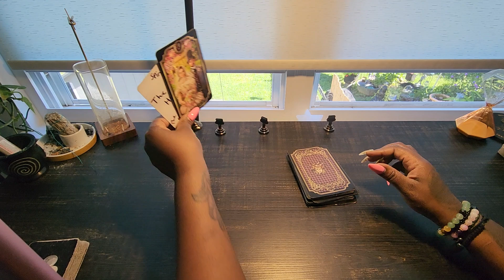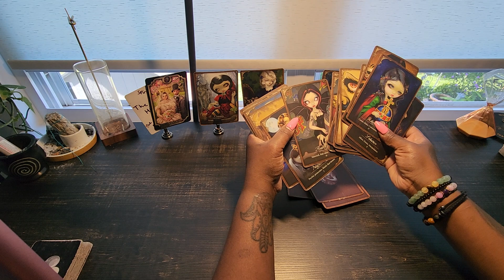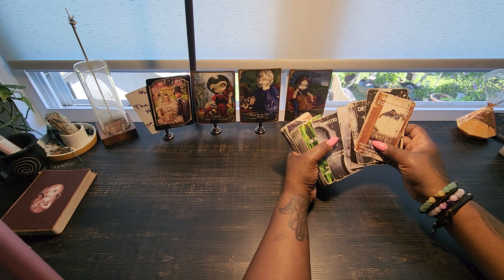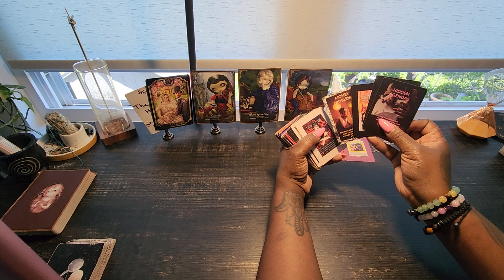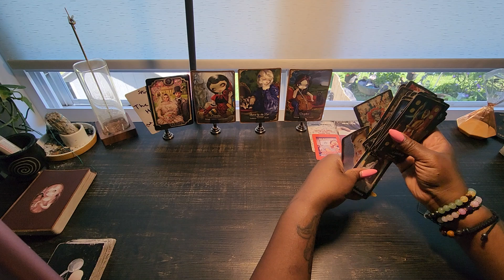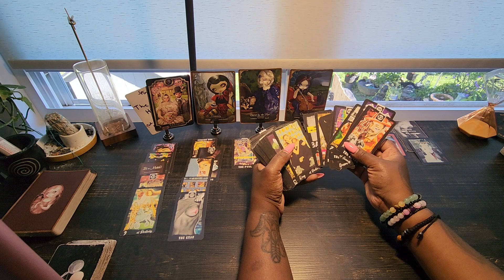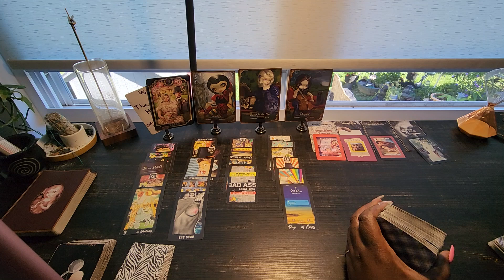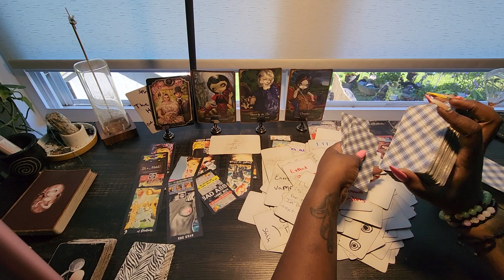you spoke the truth about the slacker doing magic to use ur energy to manifest ✨️